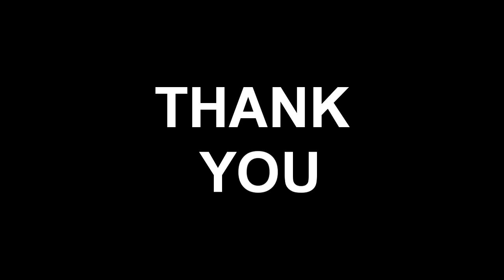white lion till death do us part solo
Atlas Music Studio mengcover Lead Gitar dari band White Lion dengan Judul "Till Death Do Us Part".